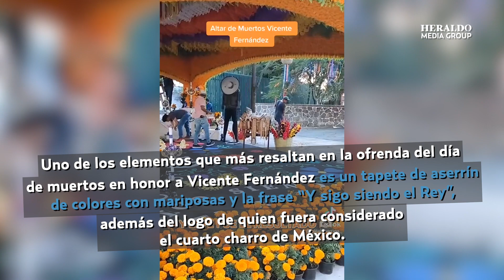Artesanos de la cinta “Coco” de Disney rinden homenaje a Vicente Fernández con ofrenda monumental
¿Cómo es la megaofrenda dedicada a Vicente Fernández? ¡Tiene más de 25 mil flores de Cempasúchil!

A casi un año de la muerte de Vicente Fernández, este 1 de noviembre el famoso intérprete de “Hermoso Cariño'' está siendo recordado y homenajeado con su primera ofrenda de muertos la cual se encuentra en “El Rancho los tres potrillos”.

A través de un comunicado de prensa, la familia Fernández dio a conocer que dicha ofrenda estará abierta al público, por lo que también será un atractivo para quienes visiten el rancho que fue morada de “El Charro de Huentitán”.